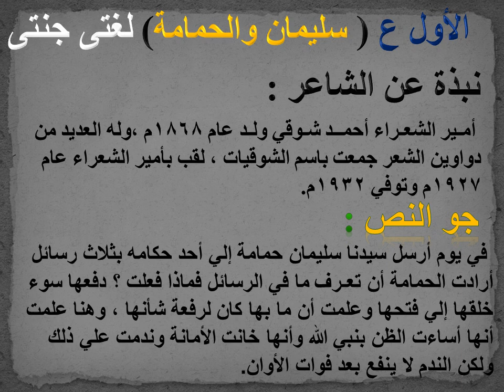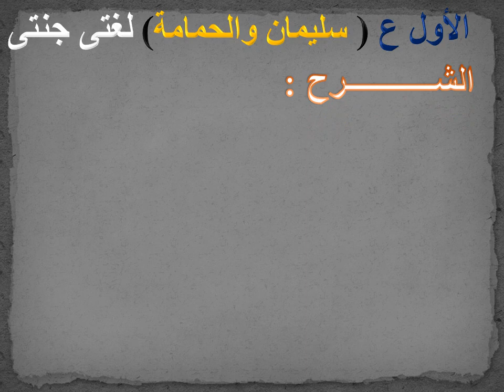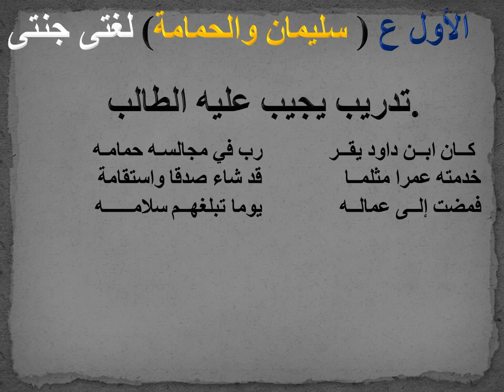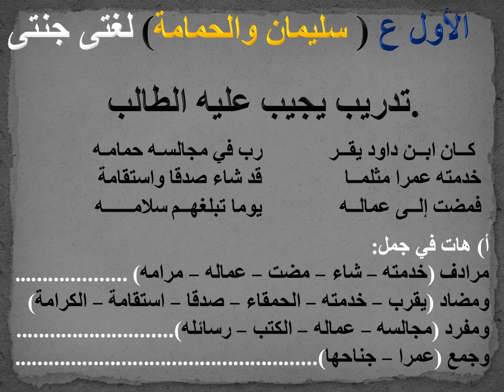نص سلمان والحمامة للصف الأول الإعدادى ترم أول